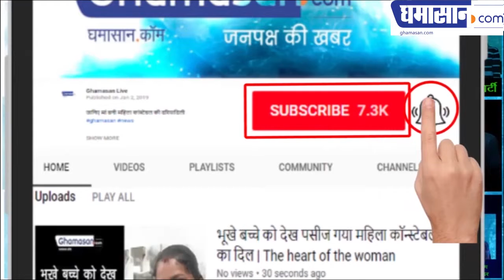'Beyond The Earth' | 'Life Beyond The Earth' - Shailesh Vani की कविता ‘‘ मां भारती की पुकार ’’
लेखक Shailesh Vani से सुनते है उनकी कविता